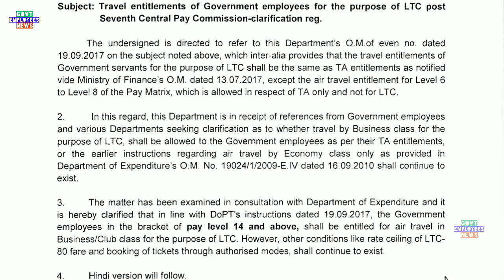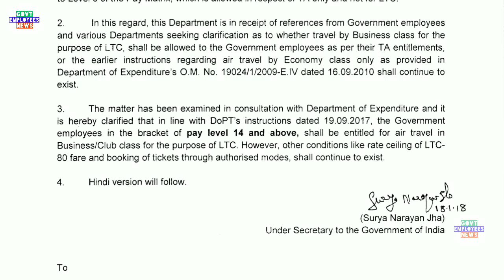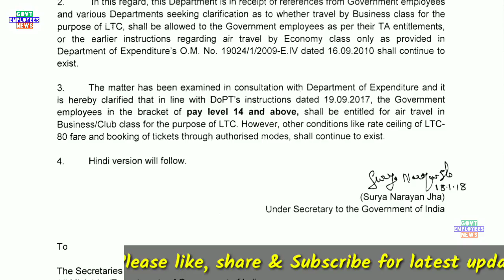7th CPC~LTC Travelling Entitlement केंद्रीय कर्मचारियों के लिए DoPT Clarification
Leave Travel Concession (LTC) travelling important Clarification by DoPT.

7th pay commission latest news, seventh pay commission latest news, 7thcpc news, 7thcpc latest news today, 7th pay commission latest news today, pcda pension, pensioners latest news, defence pension latest news, central government employees latest news, govt employees news, govt pensioners news, family pensioners news, defence pension, 7th pay commission army latest, army pension 2017, pay rules 2017, pay matrix, defence pay matrix, sainik welfare, latest pension plan, cg staff latest news, civilian pensioners latest news, best saving plan, today headlines for government  employees, seventh pay commission allowance, travelling allowance, daily da and ta for govt employees, how to, hindi news today, defence pensioners today news, gramin dak sevak, gds news, gds latest news, gds pay matrix, gds result 2017, gramin dak sevak result 2017, gramin dak sevak new salary, gds revised allowances, gds leave rules, govt employees leave rules, dopt latest order, government latest order, Railway Employees News, railway pensioners latest news, indian railway latest updates, railway employees allowances, railway employees leave rules. CGHS, Central Government Health Scheme, New Pension Scheme, National Pension System, National Pension Scheme, New Pension System. Retirement Age, Indian Railway News, Railway Employees News, Railway Pensioners News. Compassionate Appointment Guidelines and Procedure. House Rent Allowance, HRA, Income Tax Rules, HRA for Central Government Employees. 7th Central Pay Commission, Central Civil Pensioners, MoD Orders.